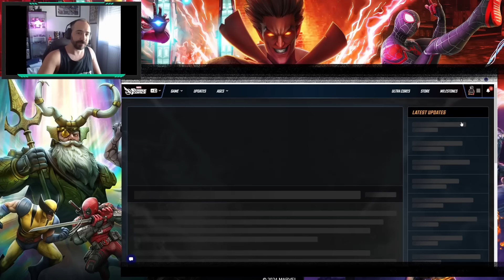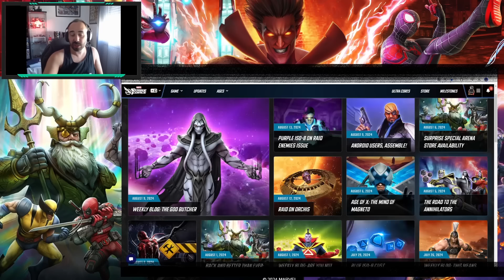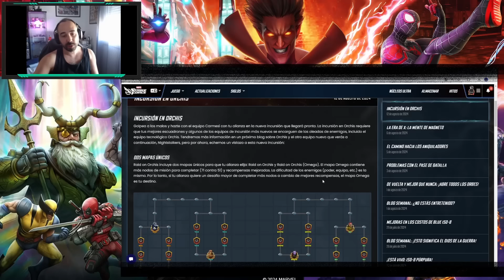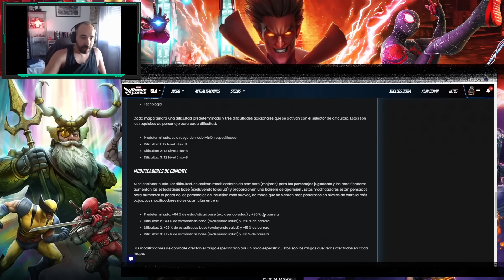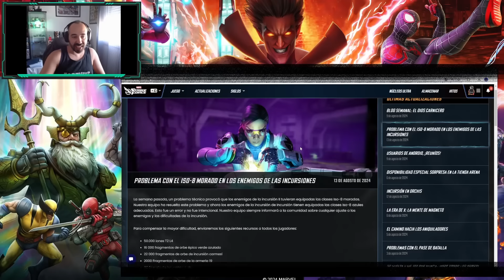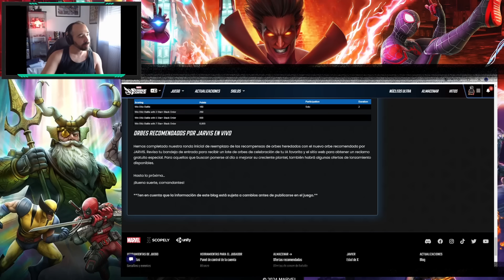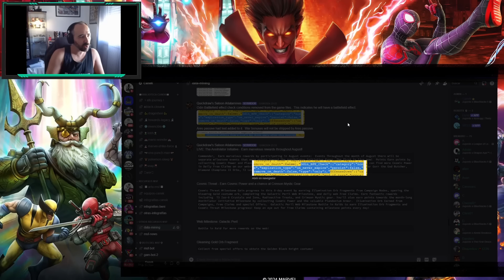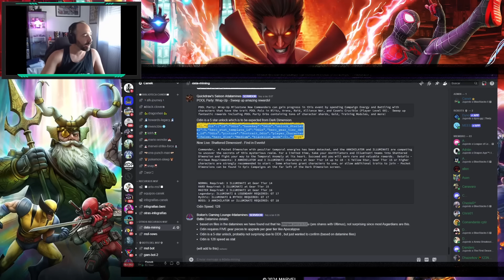HE VUELTO!! RECOPILAMOS LAS ULTIMAS NOTICIAS, DATAMINES Y BLOGS de Marvel Strike Force español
De nuevo volvemos con las ultimas novedades relativas al blog semanal con todas las novedades de lo que vendrá los próximos días con eventos, noticias y mucho más!.